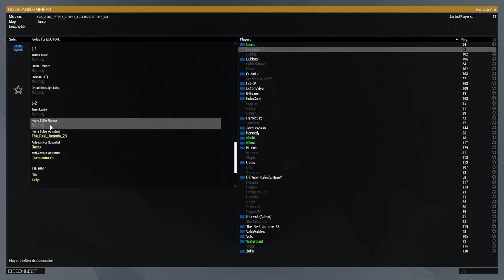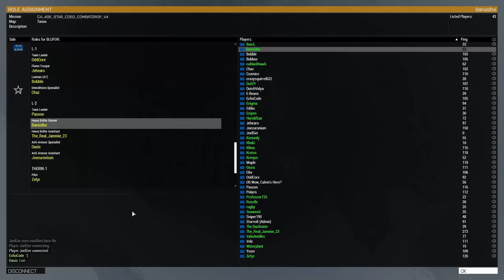Combined Arms | Combat Drop: Mauve-9 | Arma 3 [Warhammer 40k]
Elysian Drop Troops assault an Ork held airfield. We had some technical difficulties and had to restart the server, but it was a fun mission none the less.